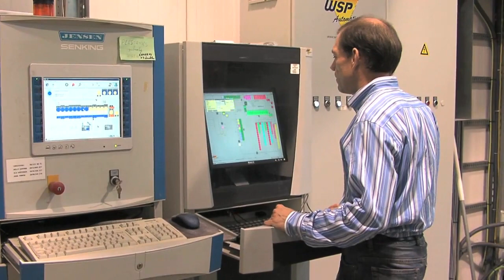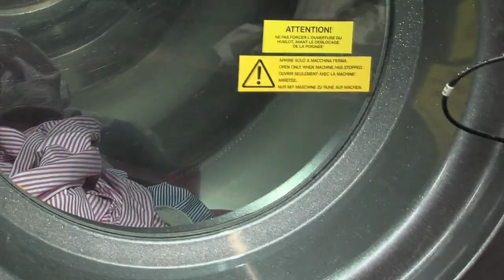Wasserij Don Bosco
Wasserij Don Bosco is een familiebedrijf in Sint-Niklaas. Sinds 1964 bedienen wij voornamelijk horecalinnen in de regio's Waasland, groot Antwerpen en Gent. Tot 8 ton wasgoed per dag kunnen wij verwerken. Onze medewerkers staan steeds voor u  klaar om ervoor te zorgen dat wij steeds onze afspraken kunnen nakomen.

Voor hotels, resto's en bistro's bieden wij zeer voordelige huurformules aan. Onze tafelnappen, servietten, lopers, lakens, dekbedovertrekken, slopen, sponsgoed en badjassen zijn, net zoals al ons linnen, van de beste kwaliteit.

Samen met u zoekt Don Bosco naar de beste oplossing voor het onderhoud van uw tafel- en bedlinnen8

Restaurantlinnen
Hotellinnen
Bedrijfslinnen
Droogkuis
Kilowas

INFO

Europark Zuid 23
9100 Sint-Niklaas
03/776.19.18